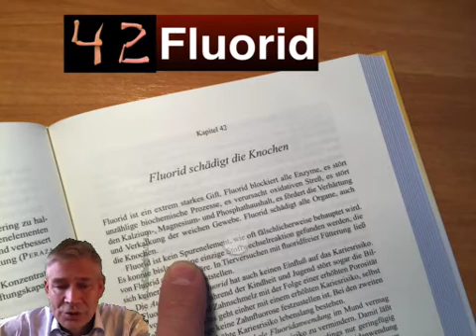42. Kapitel: Fluorid schädigt die Knochen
Fluorid schädigt die Knochen

Fluorid ist ein extrem starkes Gift. Fluorid blockiert alle Enzyme, es stört unzählige biochemische Prozesse, es verursacht oxidativen Streß, es stört den Kalzium-, Magnesium- und Phosphathaushalt, es fördert die Verhärtung und Verkalkung der weichen Gewebe. Fluorid schädigt alle Organe, auch die Knochen.
Fluorid ist kein Spurenelement, wie oft fälschlicherweise behauptet wird. Es konnte bislang keine einzige Stoffwechselreaktion gefunden werden, die von Fluorid abhängig wäre. In Tierversuchen mit fluoridfreier Fütterung ließ sich keinerlei Mangel feststellen.
Die Aufnahme von Fluorid hat auch keinen Ein uß auf das Kariesrisiko. Die Fluoridaufnahme während der Kindheit und Jugend stört sogar die Bildung von Zahnbein und Zahnschmelz mit der Folge einer erhöhten Porosität des Zahnschmelzes. Das geht einher mit einem erhöhten Kariesrisiko, selbst wenn mit bloßem Auge keine Zahn uorose festzustellen ist. Bei den zweiten Zähnen bleibt dieses erhöhte Kariesrisiko lebenslang bestehen.